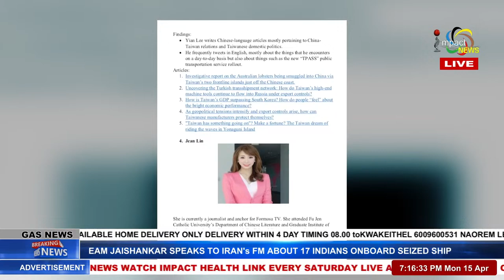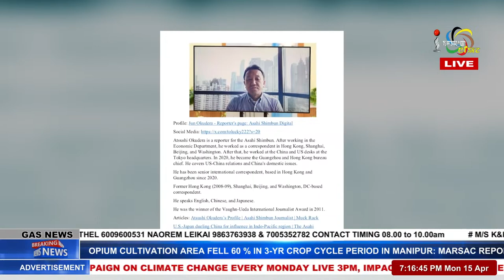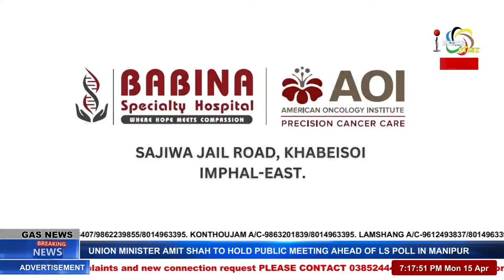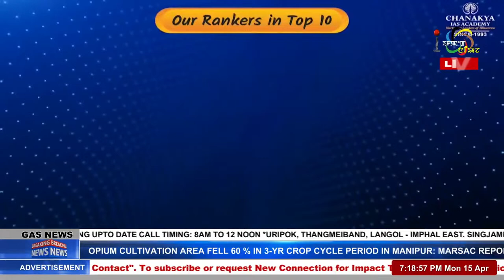IMPACT NEWS ENGLISH BULLETIN 15 APR 2024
ANCHOR : BABINA HAJARIMAYUM